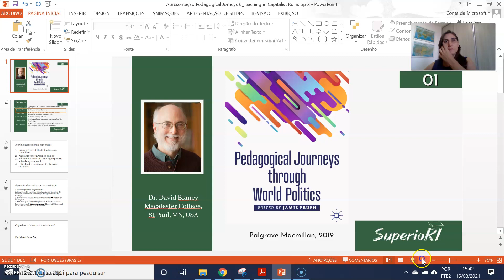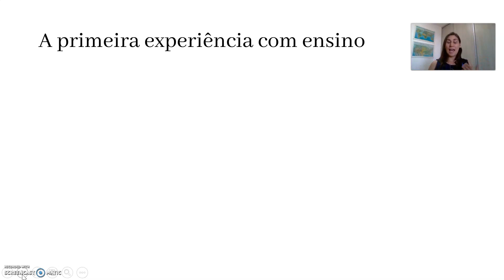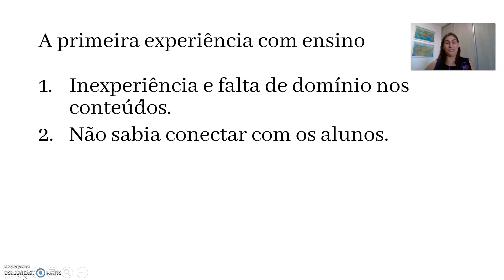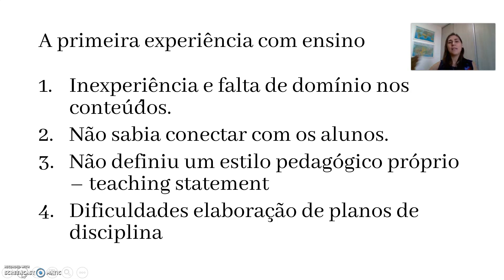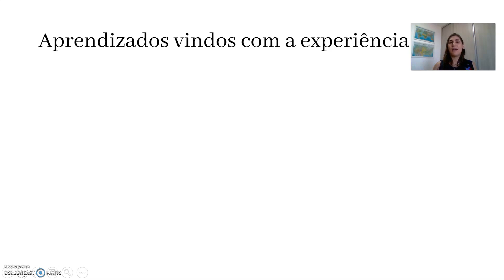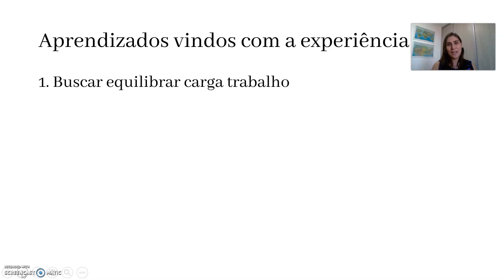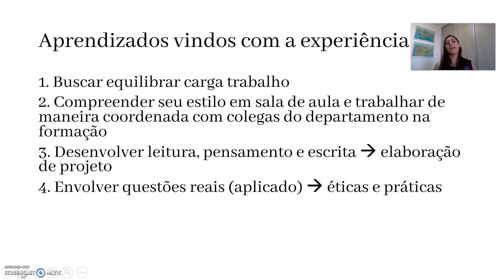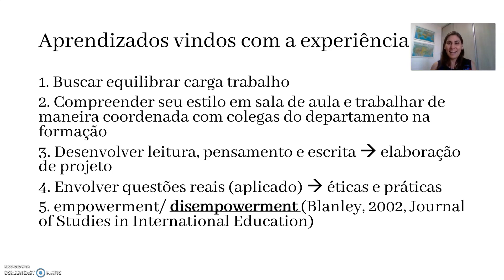Teaching in Capitalist Ruins | PEDAGOGICAL JOURNEYS THROUGH WORLD POLITICS #8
Dando continuidade, a profª. Elia Alves apresenta o oitavo capítulo do livro Pedagogical Journeys through World Politics, “Teaching in Capitalist Ruins”, do Prof. Dr. David L. Blaney (Macalester College).

Quer entrar em contato? Envie-nos um email!